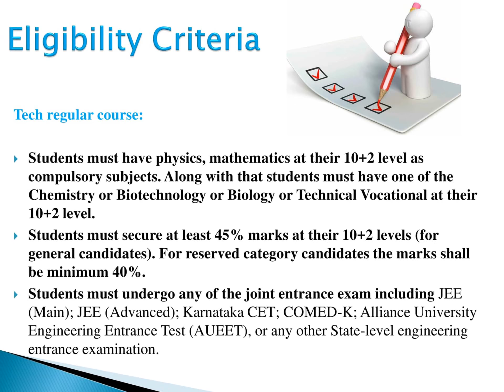Alliance College of engineering bangalore